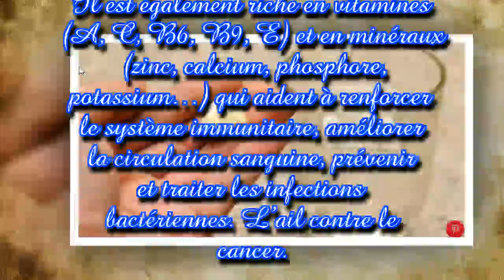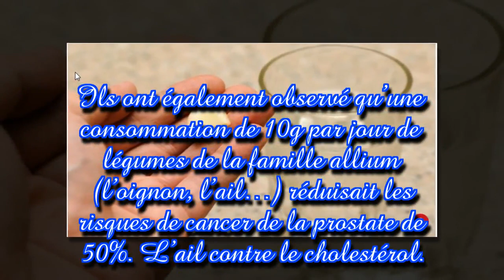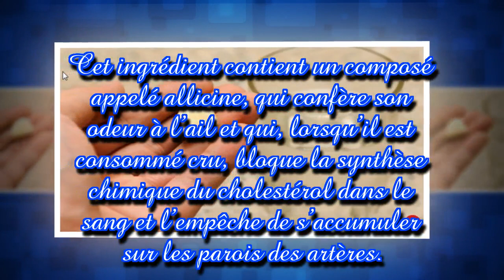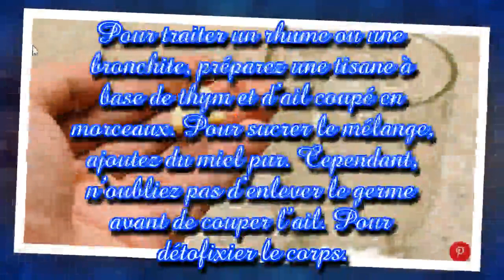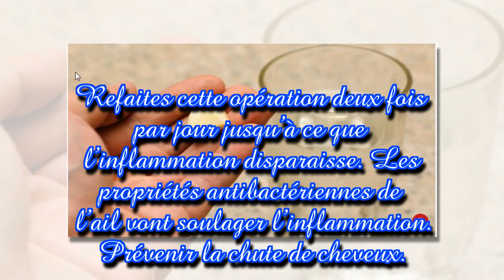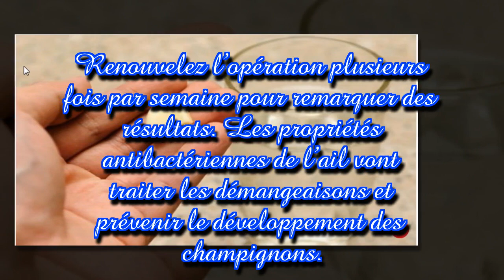Une gousse d’ail le matin sur un ventre vide… les résultats sont surprenants !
L’ail est un condiment aux nombreuses vertus. Il peut vous aider à remédier à plusieurs troubles de santé et prévenir certaines maladies graves comme le cancer. Découvrez ce qui arrive à votre corps lorsque vous mangez une gousse d’ail sur un ventre vide.